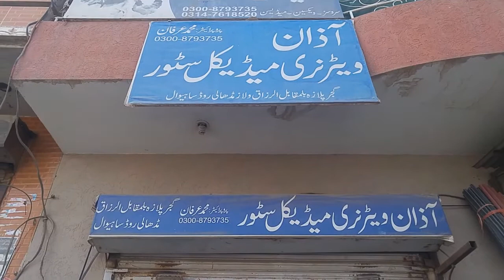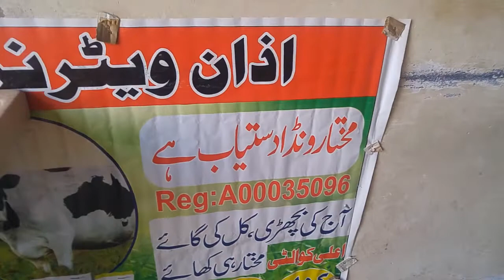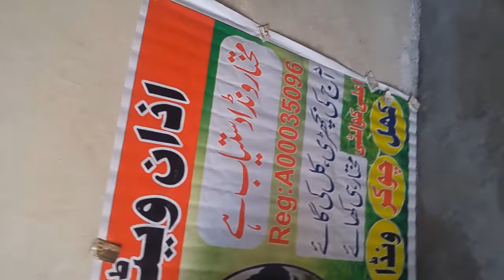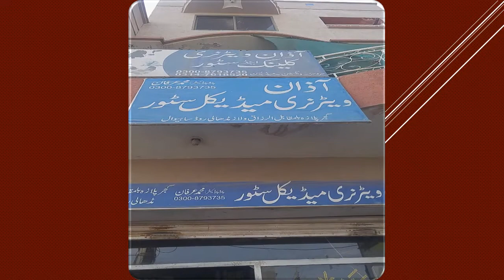Aazan Veterinary Clinic and Store